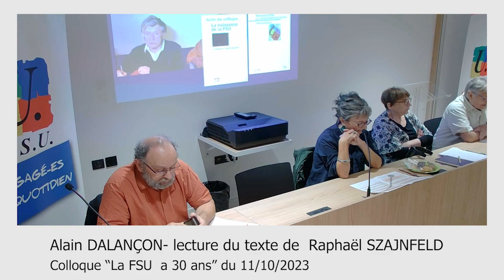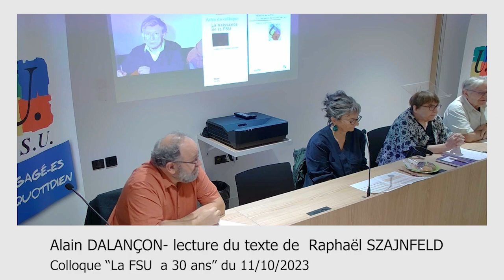2 Colloque "La FSU a 30 ans" - Lecture du Texte de R.SZAJNFELD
Le colloque « la FSU a 30 ans » s’est déroulé le 11 Octobre 2023, il a été organisé par l’institut de Recherche de la FSU
Vidéo n°2 (/21)- 11'58
Raphael SZAJNFELD, ouvrier métallurgiste devenu instituteur suppléant, fut en 1992 un des animateurs du Comité national de liaison unitaire, qui élabora les bases d’une plate-forme revendicatif et définit de la FSU en 2008. Il est l’auteur du premier tome de l’histoire de la FSU.